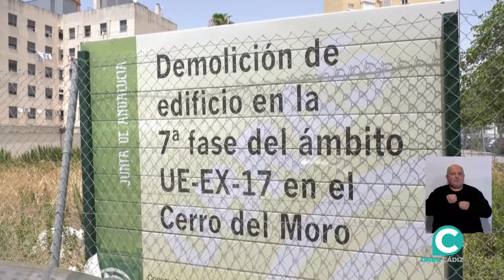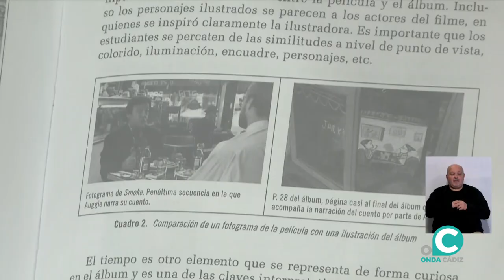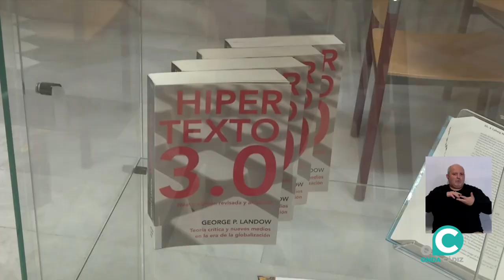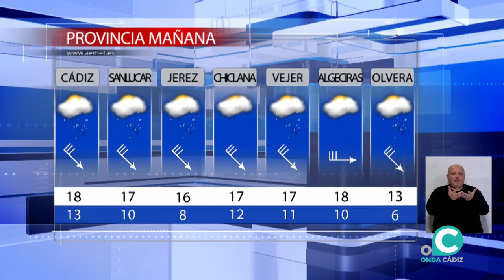NOTICIAS CADIZ 2º EDICIÓN 23 02 2024 ONDA CADIZ TV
Toda la información de la jornada presentada por Carmen Mas